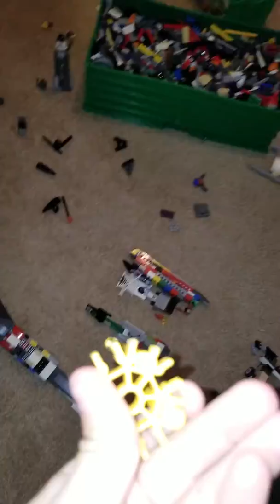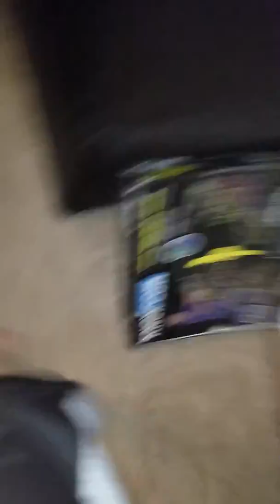Knex vs Lego 9